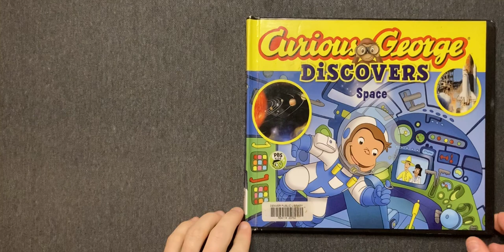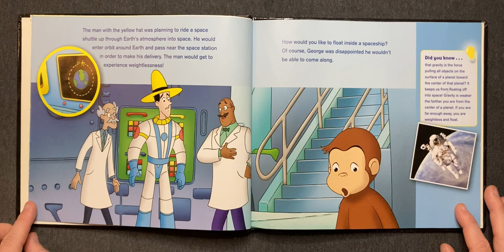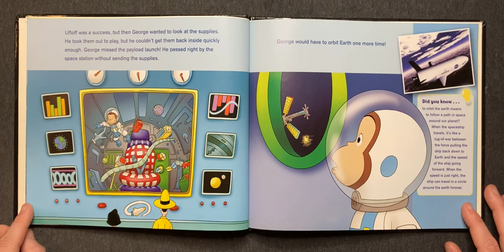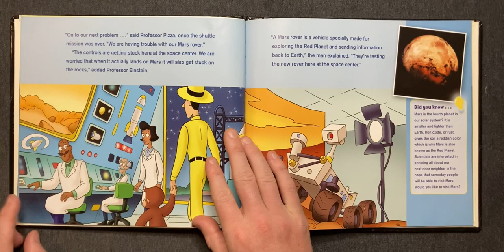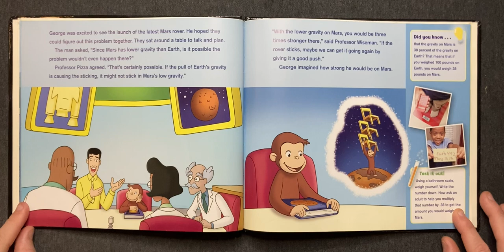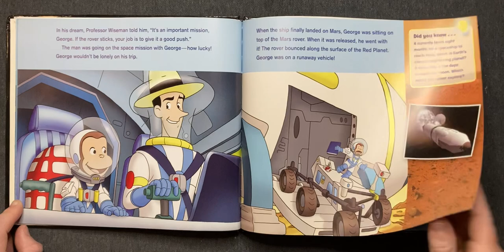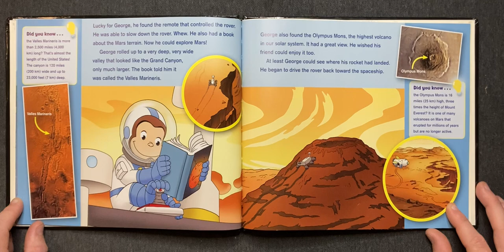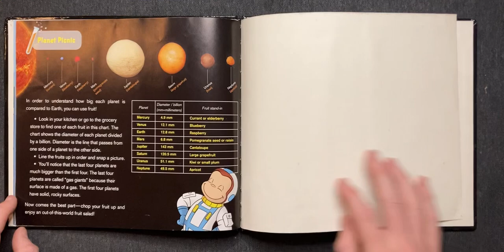Curious George Discovers Space | Children's Book Read Aloud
• Curious George Discovers Space adapted by Monica Perez (2015)
• From the series: Curious George